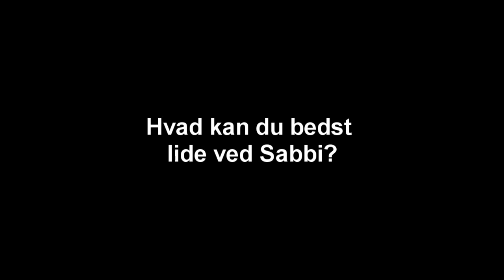Analyse: Emmanuel Sabbi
Personlig synes jeg dette er en af de største talenter vi har herhjemme i den danske Superliga, så at OB har fået fingrende i ham gratis er et kæmpe scoup i mine øjne. Jeg glæder mig meget til at se hvordan han kommer til at udvikle sig hos OB når denne sæson er forbi.

Hvem skal vi lave en analyse med næste gang?